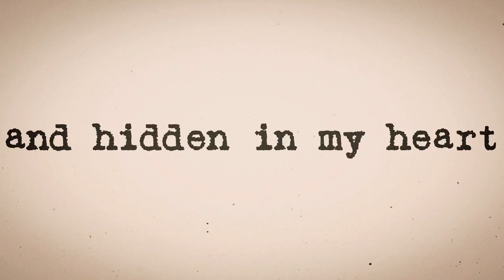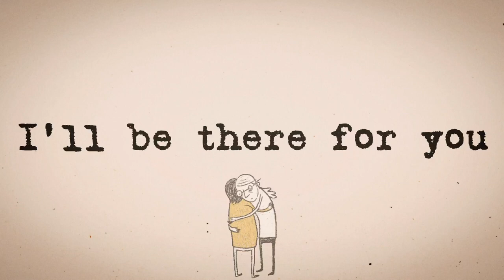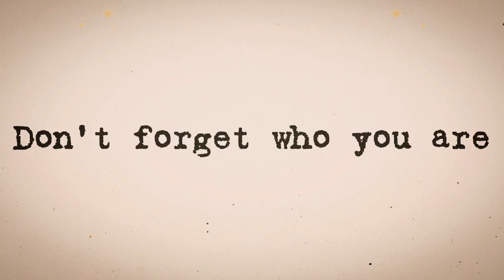Jai McDowall - Don't Forget Who You Are Official Lyric Video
'Don't Forget Who You Are', is the brand new single by Jai McDowall, written and recorded in collaboration with Ayrshire College and The Kris Boyd Charity released Monday 10th May 2021 via Sun Turtle Records.

All proceeds going towards tackling the stigma surrounding mental health. Hear about The Kris Boyd Charity, Ayrshire College's Passing Positivity Initiative and the story of how this project came to life on a special Rockpool Podcasts episode featuring songwriter Leah Batty, Jai McDowall, Kris Boyd and Sun Turtle Records.

Music & Lyrics by Leah Batty & Colin Train. Produced, recorded and mixed by David McAulay at Ayrshire College's Rockpool Studios, Studio G54. Mastered by Paul Savage at Chem19 Recording Studio. Lyric Video by John McBlain. Artwork by Fraser Ferguson, edited by John McBlain.

Lyrics
Don’t Forget Who You Are: Lyrics
Just like the sun I’m made to shine
There might be clouds but I’ll break through
Just like the stars we will align
No matter the weather we will do what we do
Is there a reason why we’ve got so many scars
In my brain and hidden in my heart
There’s always reasons for the likes of me and you
We see the world differently

Don’t forget who you are

When you try to spread your wings but you don’t think you can fly
When you’re stuck to the ground and you wanna touch the sky
When you got so many questions and you don’t know why I’ll be there for you

I’m scared of talking my hysterical head
Distraction’s better than the truth it’s said
Human kindness is rarely seen
Hearts of gold won’t give up dreams